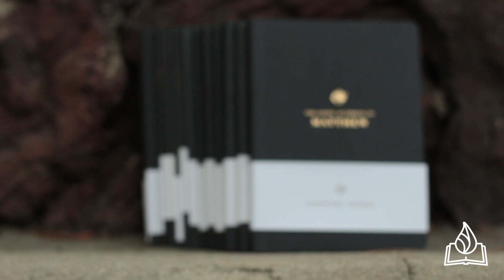MHS Resource of the Month: ESV Scripture Journals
The featured MHS Resource of the Month is the ESV Scripture Journals available right now at Springs of Life Christian Bookstore! It is available in all of the New Testament. Stop by and pick up yours today!